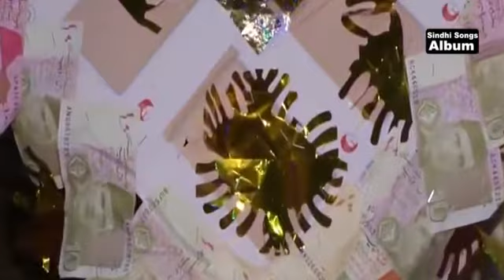murshid da Mat koi nai by Sain sadar din shah